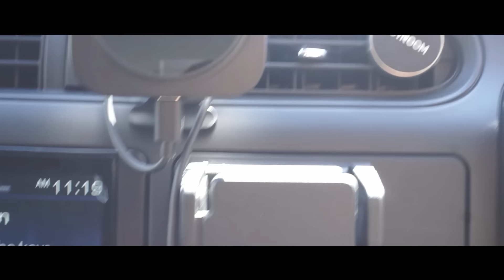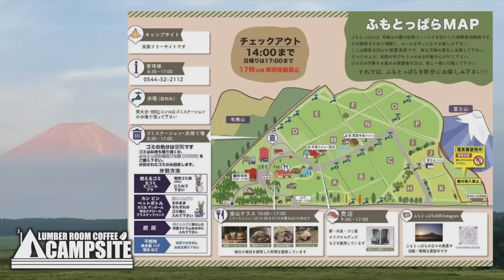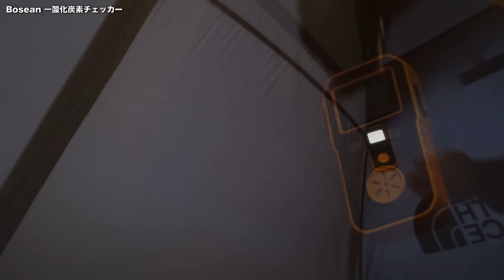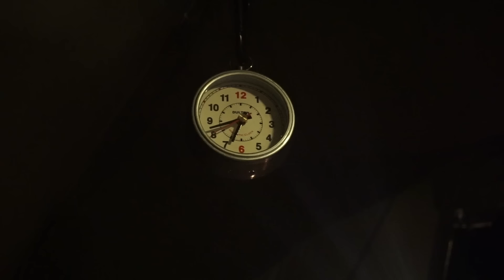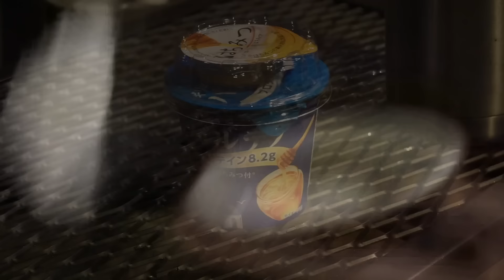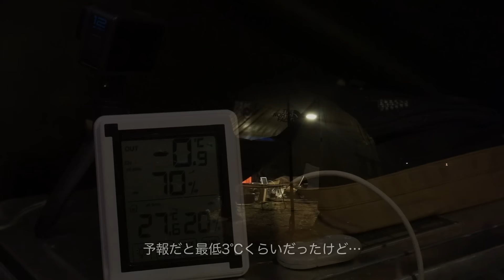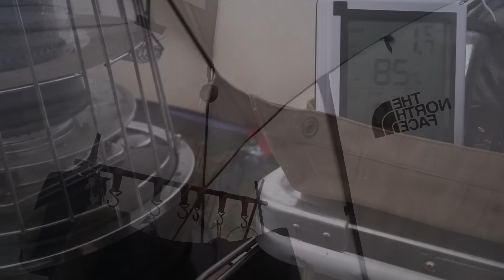【強風のふもとっぱら】LANDER2とアルパカで過ごす冬の終わりのソロキャンプ with プロボックス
【Log149】先週納車されたプロボックスと共にひさしぶりのふもとっぱらでLANDER2とアルパカストーブで過ごすソロキャンプ。

【使用ギアリンク】
ノースフェイス ランダー２：

トラスコ トランク型工具箱：
トラスコ 釘抜きハンマー：
チタンマニア チタンペグ：

アルパカストーブ コンパクト：
BOSEAN 一酸化炭素測定器：
ネクストワールド ワイヤレス温湿度計：

TRIWONDER グランドシート：
ロスコ ウールブランケット：
アルピデックス ローコット：
シートゥサミット キャンププラスS.I.マット：
ペンドルトン タオルブランケット：
UJack ワイドウレタンピロー：
LIHAO シーツクリップ：
ナンガ オーロラライト900DX：
ネイチャーハイク インナーシーツ：

AOクーラーズ キャンバスクーラー 12パック：
ダルトン 16オンス ワックスキャンバス ワーカーバッグ：
ダルトン アルミコンテナ CONVOY2 S：
ダルトン ワンマイル トートバッグ：
尾上製作所アイアンストライク：
CHENGMAY インディアンハンガー：
YOLER アイアンメッシュテーブル：
YAJINCRAFT マルチシート：

SOTO シングルバーナー ST-340：

cores ドリップポットC470：
TIMEMORE コーヒーミル C3Pro：
Bonsem 折りたたみドリッパー：
KONOペーパーフィルター：
スタンレー　真空タンブラー：
サンプラテック遮光瓶：

MAGNA パイルドライバー：
ゴールゼロ ライトハウスマイクロチャージ：
SuperWay LEDランタン：

Etossan 焚き火シート：
NOCNEX ウインドスクリーン：
ベルモント 焚き火台TABI：
ブッシュクラフト 薪割り台：
KA-BAR アウトドアナイフ BK22：
BK22用ハンドル：
テオゴニア ファイヤープレーストング：
テンマクデザイン ジェットストロー：

VARGO 缶クーラー：
アルテレニョ カッティングボード：
Vsadey ホットサンドメーカー：終売
オピネルナイフ：

　　　　　           （キャンプアカ）：@lumber_room_g
　　　　               （キャンプアカ）：lumberroomcoffee_campsite

配信で取り上げる匿名の質問などを募集します。